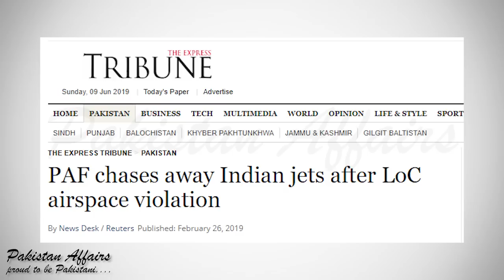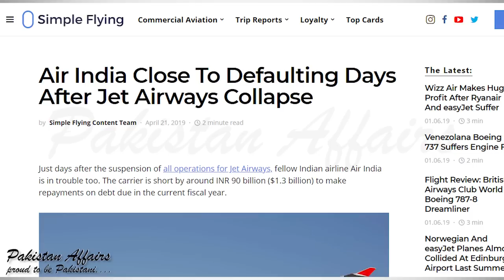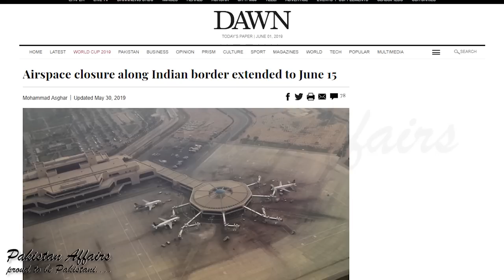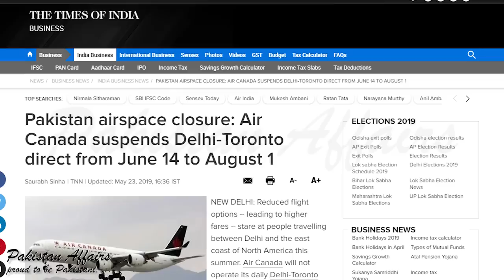India Requests Pakistan to Allow Modi’s Aircraft to Fly Over its Airspace for SCO Summit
The Indian government has requested Pakistan to allow Prime Minister Narendra Modi’s aircraft to fly over Pakistani airspace on June 13.

According to reports, Pakistan has received a formal request sent by the Indian High Commission in this regard. Modi is scheduled to attend the Shanghai Cooperation Organisation (SCO) summit in Bishkek, Kyrgyzstan next week.